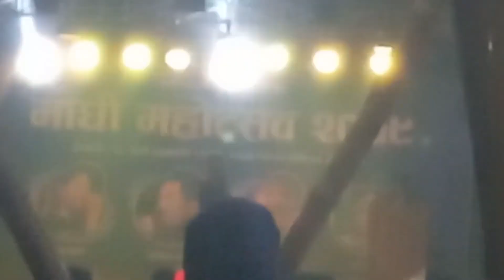nathiyaa baali tharu song \\ oobadhi mohotsab#tharu mohotsab sunsari 2079